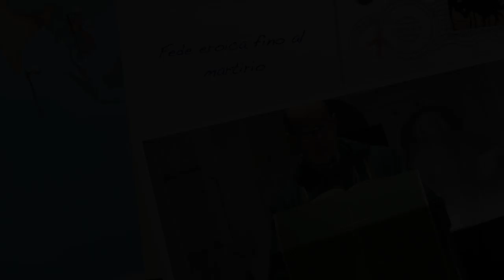Fede eroica fino al martirio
La fede nella risurrezione dei morti nell'eroica testimonianza dei sette giovani ragazzi israeliti del tempo dei Maccabei martirizzati al cospetto della madre che li incitava a sostenere il martirio. Un monito e un esempio che ci scuote dal pressappochismo, dalla tiepidezza e talora anche dalla trascuratezza delle basilari verità di fede. Omelia Sabato 9 Novembre 2019, XXXII Domenica del tempo ordinario, anno C, santa Messa prefestiva